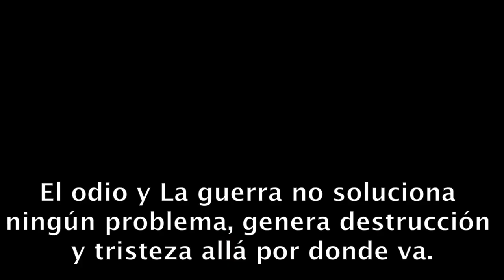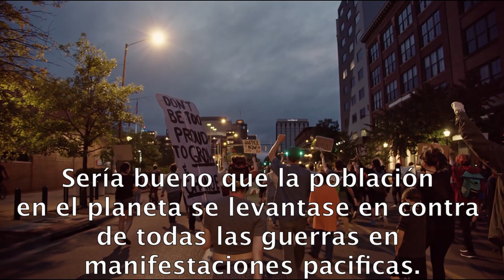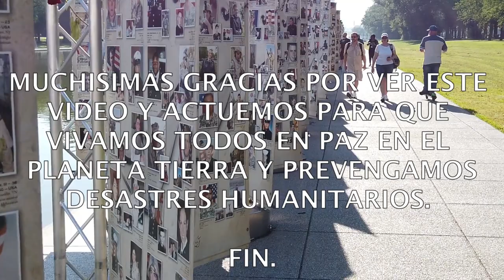NO A LA GUERRA. POR LA PAZ EN UKRANIA #8.- raúl pipaon ibañez - goldenphi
Aqui el texto en castellano:

Imagina un mundo sin politicos malvados que benefician a los negocios de las armas para que los ciudadanos del mundo se maten entre ellos. El odio y La guerra no soluciona ningún problema, genera destrucción y tristeza alla por donde va. Sería bueno que la población en el planeta se levantase en contra de todas las guerras en manifestaciones pacificas. Y que los políticos del mundo usen la diplomacia ante todo para prevenir un desastre humanitario. Así que gritemos bien alto No a la guerra y que haya paz en Ukrania para parar esta locura que es la guerra. Tener cuidado con la propaganda en los medios de comunicación de todos los lados que combaten. Así que llenate de valentía como un activista por la paz mundial para denunciar todas las empresas de armas y los políticos que promueven la guerra con el envio de armas a las zonas de conflicto.